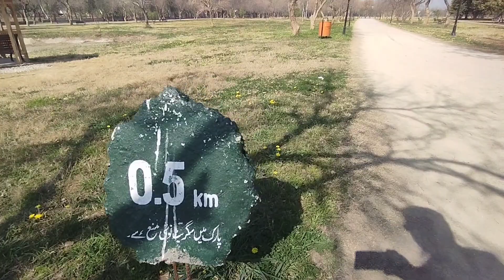f9 park.|fatma Jinah Park Islamabad|f9 park walking track.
You planned to go to islamabad and missed the opportunity to visit beautiful place fatima jinnah park so we recorded for you what you missed. the videos show what is inside in this beautiful park, its history . walking and jogging tracks. play grounds and other recreation places inside F9 Park also known as Fatima jinnah park